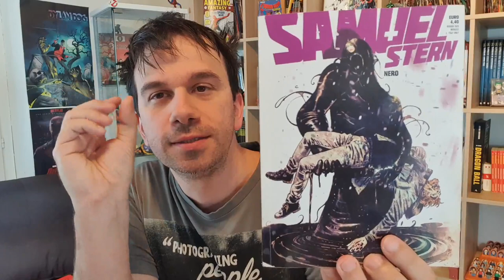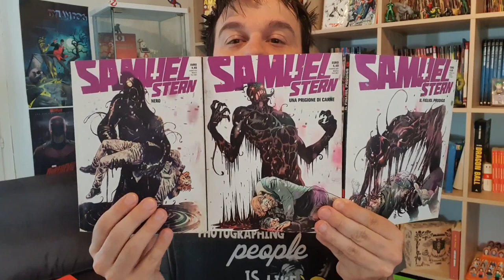SAMUEL STERN 43 - NERO | si conclude la trilogia di Fumasoli, Recensione spoiler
!!!APRI TUTTO!!!